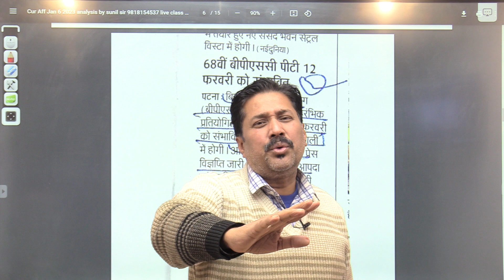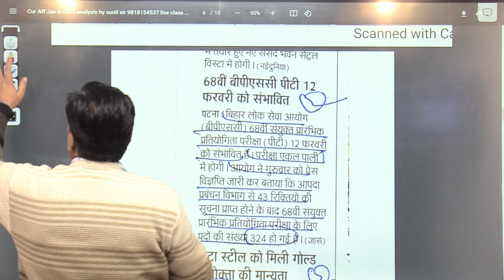68th BPSC PRE EXAM